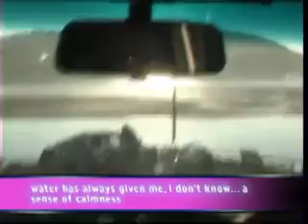Jess Sterley - Marine Biologist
Jess is in her 2nd year of masters, studying marine biology.